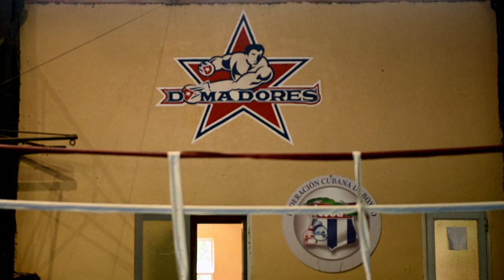Euforia en boxeo cubano por subir al ring profesional tras 60 años | AFP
Un ambiente de entusiasmo reina en "La Finca", la catedral del boxeo en Cuba, donde "Los Domadores" entrenan intensamente para su próximo debut profesional. "Era lo que estábamos esperando hace tiempo", dice su capitán, Julio César La Cruz.